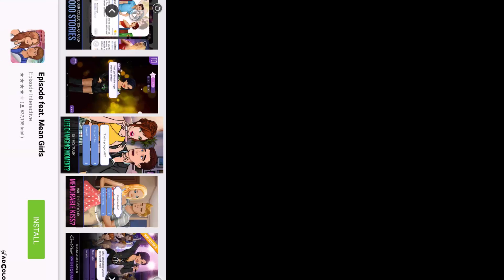The Walking Dead Part 6